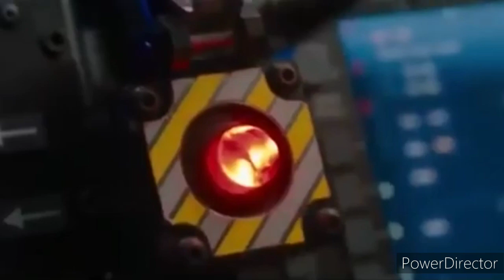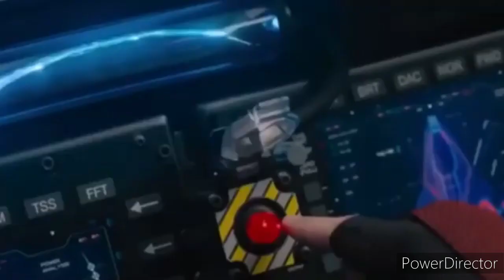Agumon (2020) Part 22: Fight at the Skyscraper